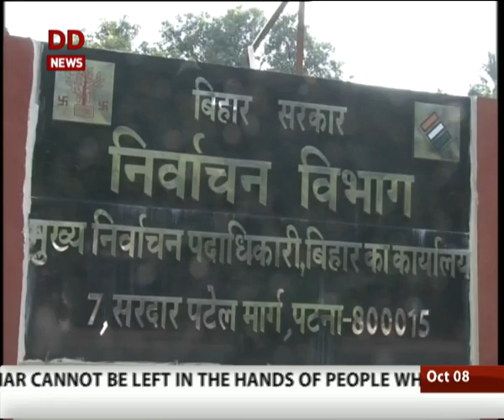Bihar polls: Campaign reaches its peak for the 1st phase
With just three days remaining for the campaigning for phase one to conclude, leaders from all political parties are criss crossing the state to woo the voters.

Campaigning will end at 5 pm on Saturday. Polling in this phase will be held on 12th October.